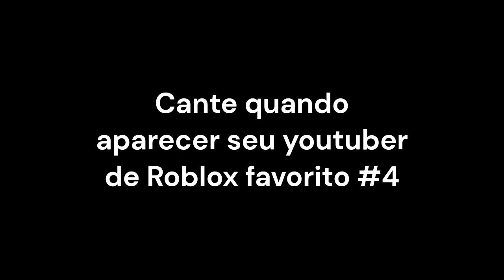Cante quando aparecer seu youtuber de Roblox favorito #4